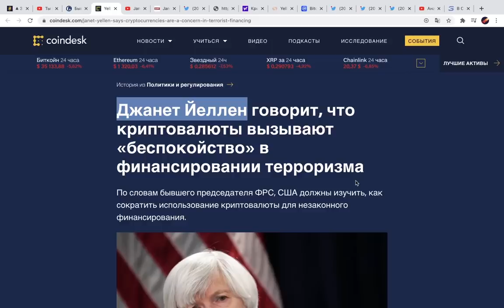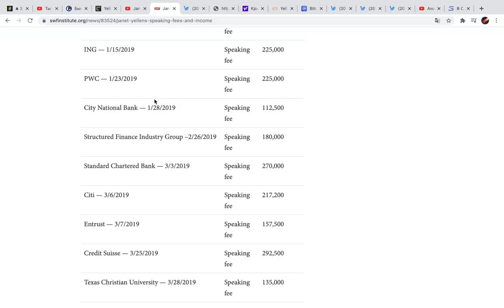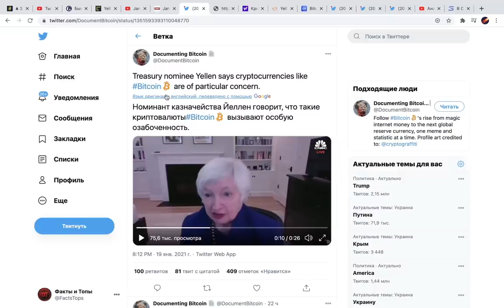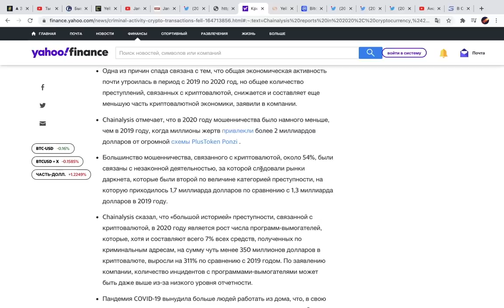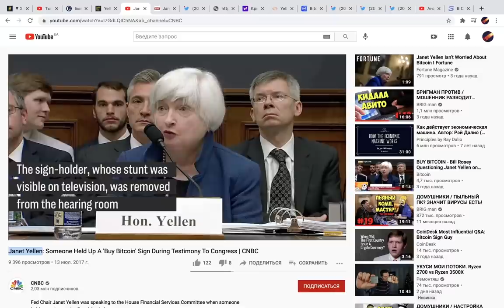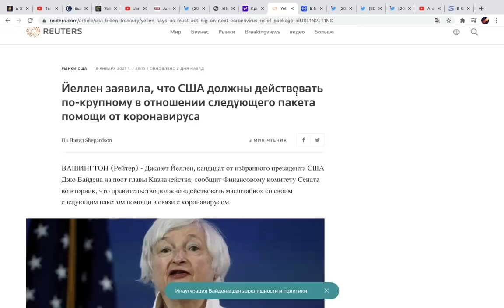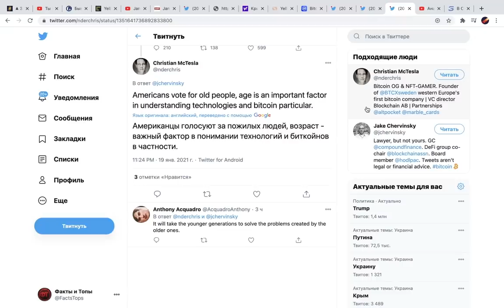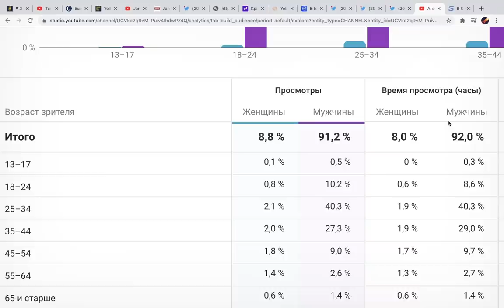Казначейство США Хочет ЗАКРЫТЬ БИТКОИН!!! Чрезвычайная Ситуация Для Всех Холдеров!! Джанет Йеллен